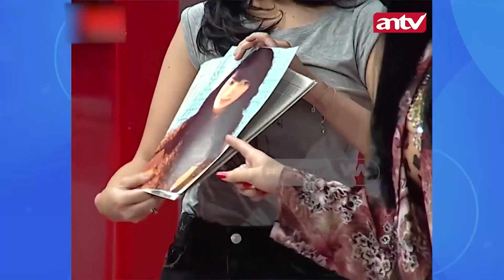Ayu Ting Ting Pengen Banget Jadi Artis Kaya Zaskia Gotik! | Best Cut Pesbukers ANTV